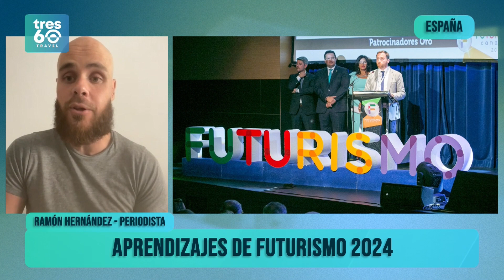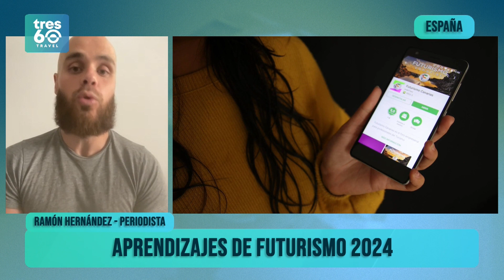✅INVITADO: Ramón Hernández - Aprendizajes de Futurismo 2024